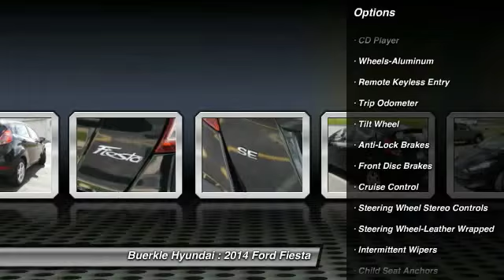2014 Ford Fiesta Saint Paul, White Bear Lake, Minneapolis, MN P45309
Buerkle Hyundai
3350 Highway 61 North

Buerkle Hyundai
3350 Highway 61 North

Don't let the miles fool you! Won't last long! Are you looking for a reliable used vehicle? Well, with this good-looking 2014 Ford Fiesta, you are going to get it.. Must see to believe! Buerkle--- A Better Way to Buy!